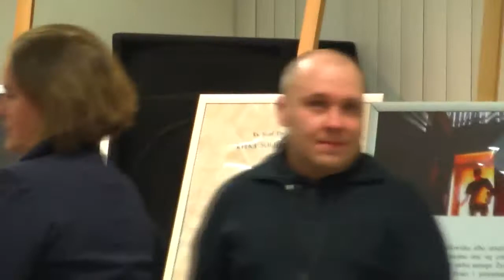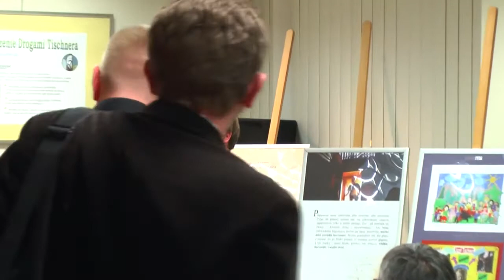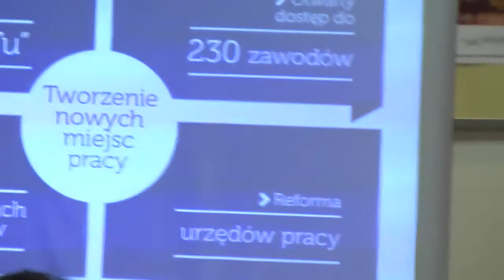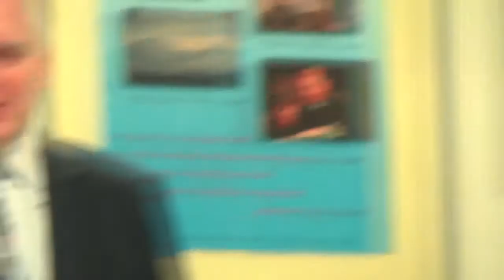Jarosław Gowin w Wadowicach (cz.1)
Relacja ze spotkania Ministra Sprawiedliwości Jarosława Gowina z mieszkańcami Wadowic w dniu 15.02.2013 r. Wystąpienie Ministra na temat swojej działalności.